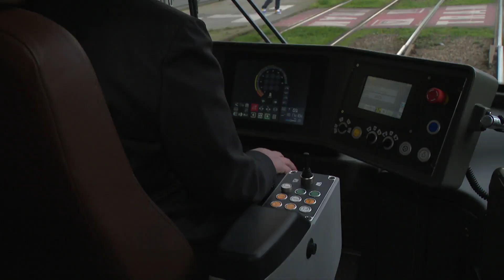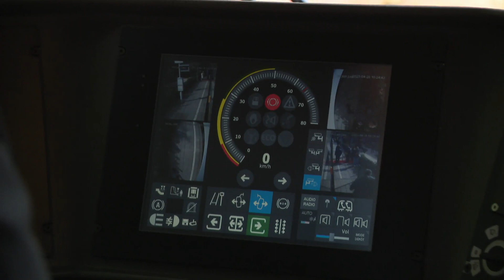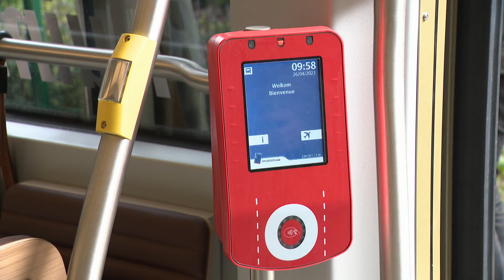Le “Tram Nouvelle Génération” déployé sur la ligne 51 entre Bruxelles-Midi et Stade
Pour capter BX1 en télévision, à Bruxelles et en Wallonie :
Proximus Pickx : Canal 10 à Bruxelles et 160 en Wallonie
Telenet : Canal 10
VOO : Canal 11
Orange : Canal 13 et 63